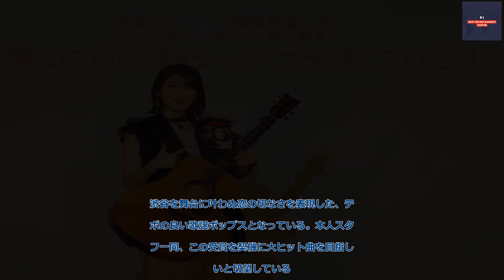B1- おかゆ、「渋谷のマリア」が「第16回CDショップ大賞2024」歌謡曲賞を受賞